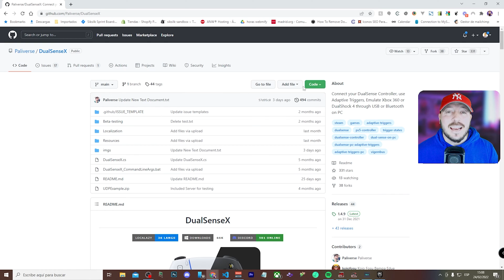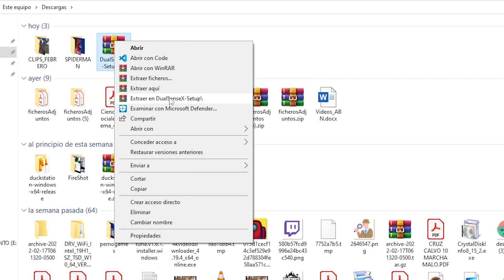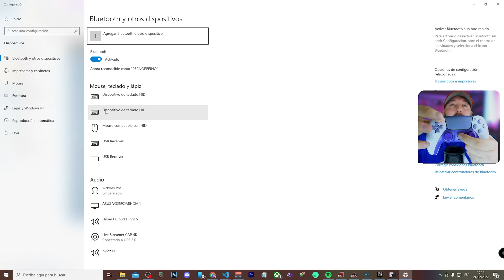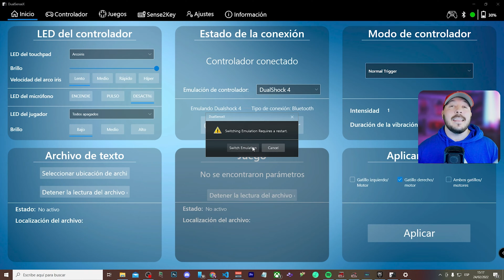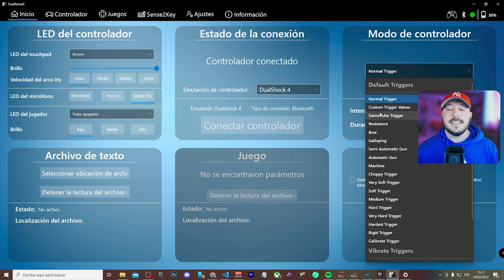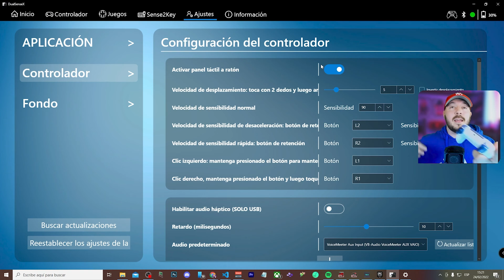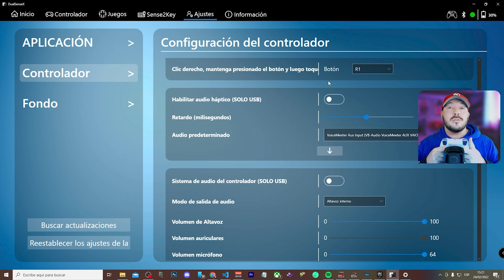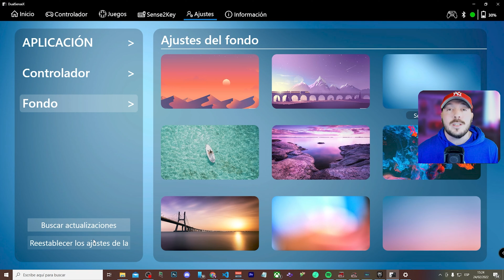✅ DUALSENSE X 👉 PROGRAMÓN para CONECTAR tu mando DUALSENSE al PC en 2022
Si tienes un mando de PS5 Dualsense para jugar en PC este vídeo te interesa muchísimo ya que este nuevo programa además de tener una pinta ESTUPENDA nos trae varias mejoras para aprovechar más nuestro DUALSENSE.

Si deseas tener la MEJOR EXPERIENCIA en tus juegos te recomiendo mucho este programa ya que puedes configurar los GATILLOS ADAPTATIVOS y la vibración HÁPTICA entre otras funciones la mar de interesantes.

Disfruta del vídeo y si necesitas que AMPLÍE información déjate un buen LIKE, SUSCRÍBETE y traeré más contenido relacionado con este gran programa para manejar el mando de la PS5 en PC

Descripción

[Otras etiquetas]